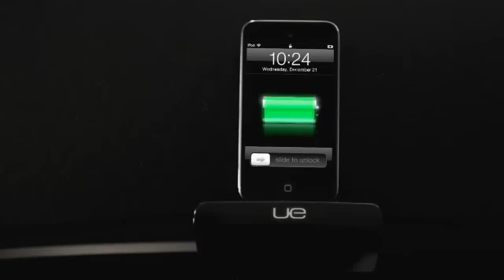Logitech UE™ Air Speaker Wireless Speaker with Airplay DUTCH